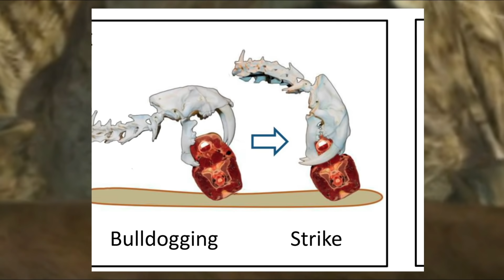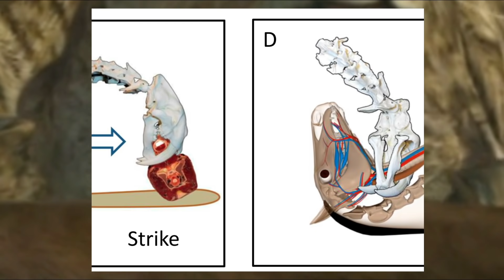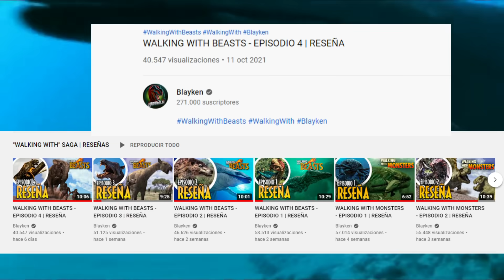WALKING WITH BEASTS - EPISODIO 5 | RESEÑA